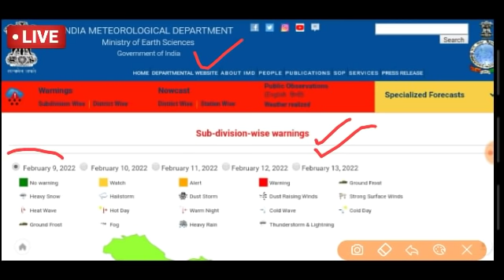तूफान का प्रवेश खतरनाक बारिश भयंकर ओलावृष्टि इन राज्यों में शुरू हाई अलर्ट जारी